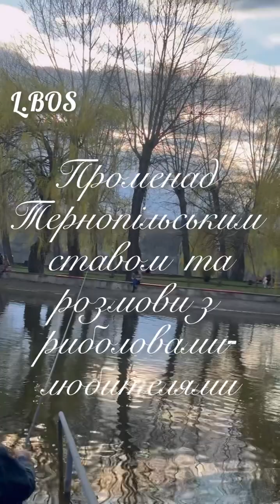Рибальські історії від любителів-риболовів файного міста Тернополя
Тернопільський став, Тернопільське озеро (інша назва — Тернопільське море, 1956—1991 — Комсомольське озеро) — велика штучна водойма в центрі міста